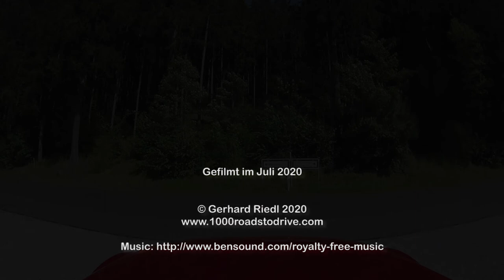Gunzenberg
Eine Fahrt mit dem Mazda MX-5 und einer Roadstergruppe von Strassburg bis Meiselding im Juli 2020.
Das Video zeigt die Fahrt in Echtzeit.

Viel Spaß!

A ride with the Mazda MX-5 roadster and a group from Strassburg to Meiselding in July 2020.
The video shows the journey in real time.

Have fun!